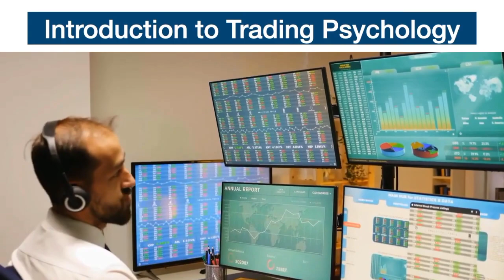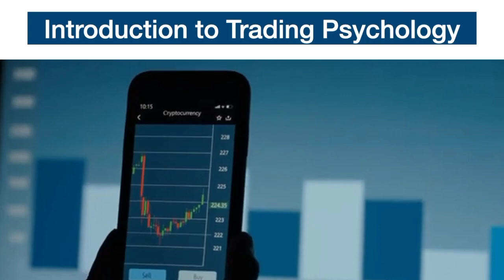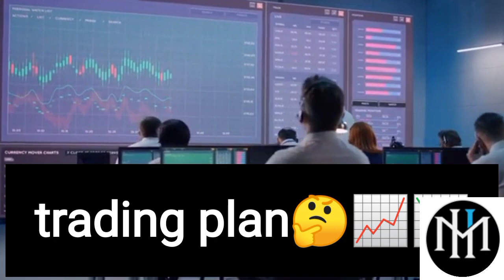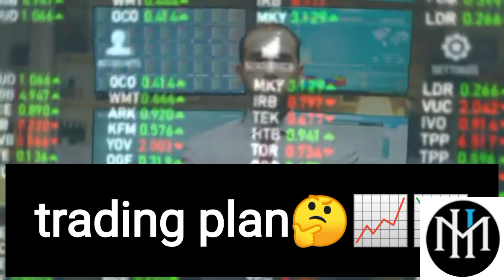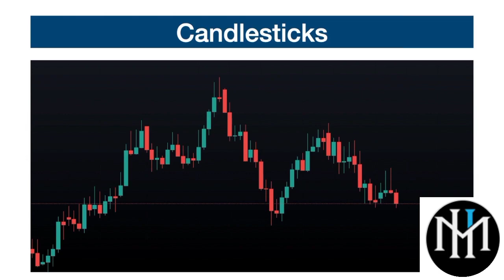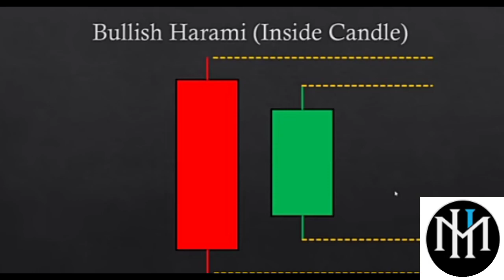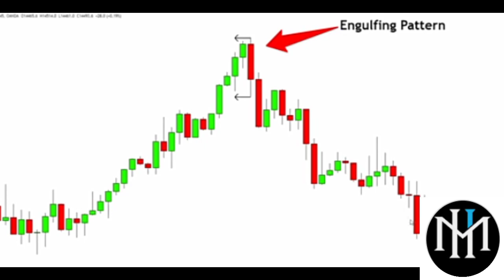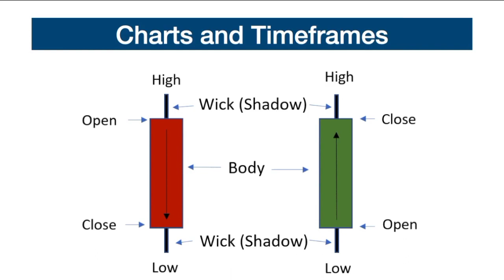Dore uko bakora analysis muri Cryptocurrency na forex trading BitcoinRda analysisCrypto#2024